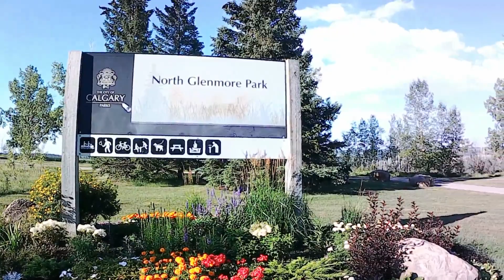Glenmore Reservoir - Calgary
Glenmore Park situado en el Glenmore Reservoir en Calgary, Alberta. Canada